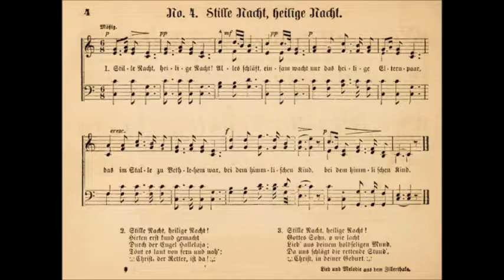2010.12.18 No.137 MUSICA CELESTE 2.7 「Silent Night」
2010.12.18 No.137 MUSICA CELESTE in オフィスサロコン　無料コンサート
出演　MUSICA CELESTE
メンバー名は出演者の希望で明らかにしてありません。